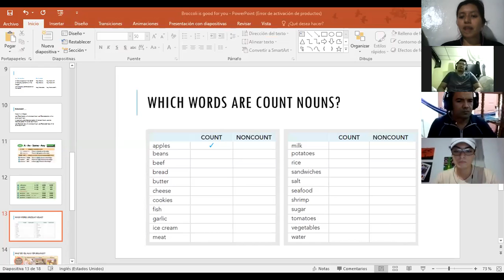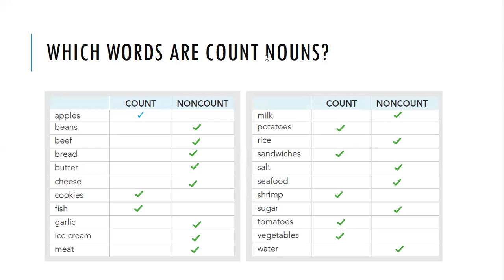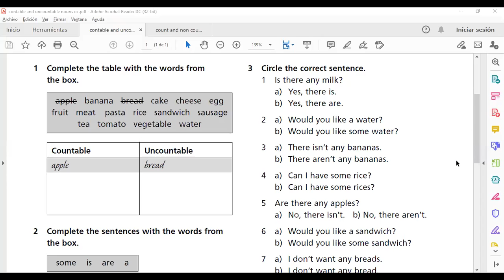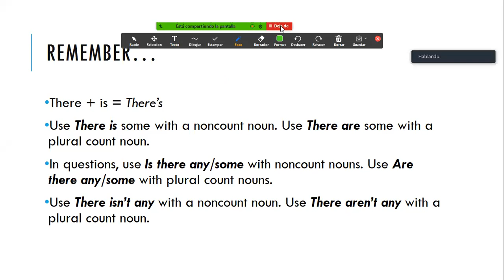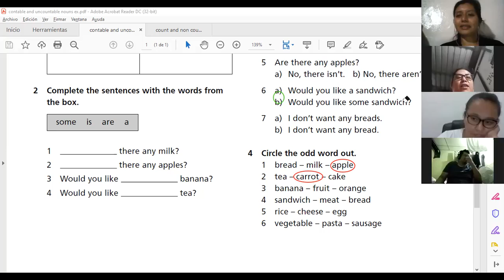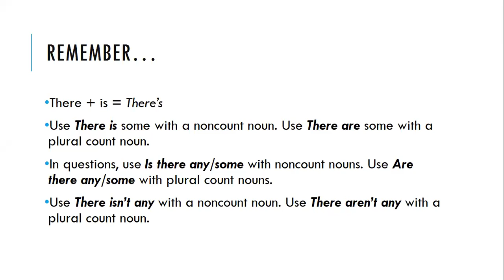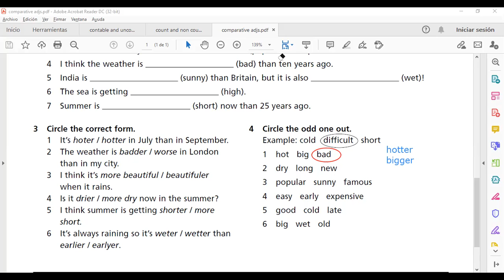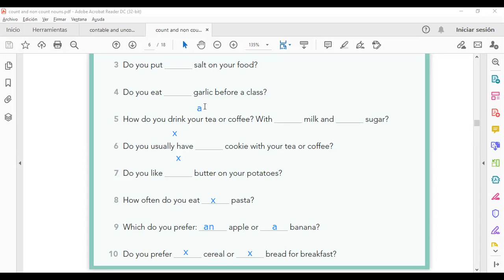Ingles Corporativo-Some and Any Count and Noncount Nouns Day 11